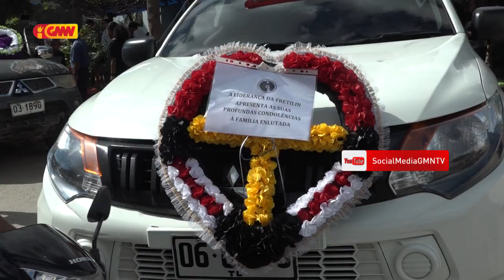Familia no Amigo Halo'ot Mate Isin Saudozo " Armando Fatima Baptista "